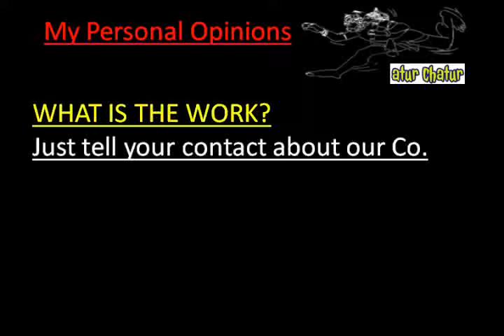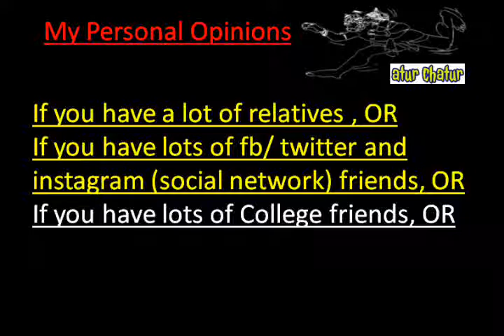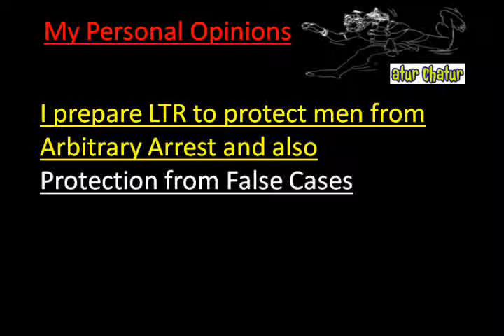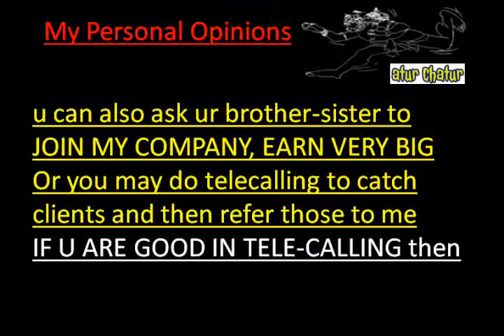मेरी कंपनी में काम करो और घर बैठे 10,000 महीना कमाओ Patel Nagar delhi Work from Home Job